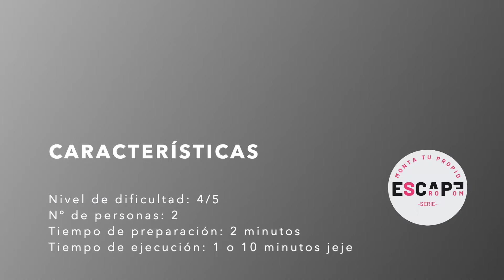Tutorial "Cuerdas" 🔍 Prueba FÍSICA | Serie "Monta tu propio escape room"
➡️ CARACTERÍSTICAS

Nivel de dificultad: 4/5
Nºde personas: 2 personas
Tiempo de preparación: 2 minutos
Tiempo de ejecución: 1 o 10 minutos jeje

➡️ MATERIALES

1.Cuerdas
2.Tijeras